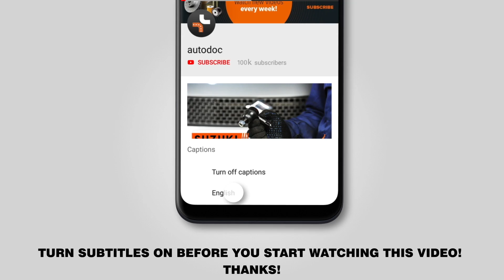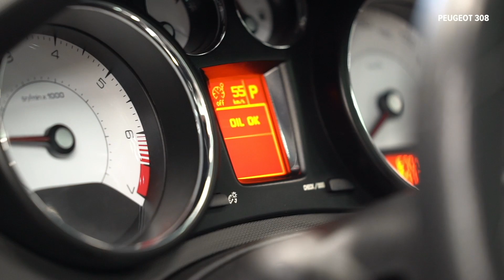Como substituir óleo e filtro de óleo no PEUGEOT 308 1 T7 (4A_, 4C_) [TUTORIAL AUTODOC]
Como substituir óleo / óleo motor / óleo de motor e filtro de óleo no PEUGEOT 308 1 T7 (4A_, 4C_) 1.6 Hatchback desde 09/2007–até ao presente [TUTORIAL AUTODOC]

Filtro de óleo e óleo do motor nos automóveis PEUGEOT 207 (desde 02/2006 –até ao presente) / PEUGEOT 208 (desde 03/2012 –até ao presente) / PEUGEOT 3008 1 (desde 06/2009 –até ao presente) / PEUGEOT RCZ (desde 03/2010 –até ao presente) / PEUGEOT 5008 1 (desde 09/2009 –até ao presente) deve ser substituído, como regra, de acordo com o seu e o mesmo procedimento.

🔝 Principais marcas que produzem a filtro de óleo: BOSCH, MANN-FILTER, MAHLE ORIGINAL, KNECHT, VALEO

🛒 No nosso website encontrará uma ampla variedade de peças de automóveis em que está interessado

🛠️ As ferramentas de que precisa para substituir óleo e filtro de óleo:
- alicates universais
- cobertura para guarda-lamas
- chave de fenda plana
- recipiente de drenagem de óleo
- funil
- ponta hexagonal n.º 8
- chave dinamométrica